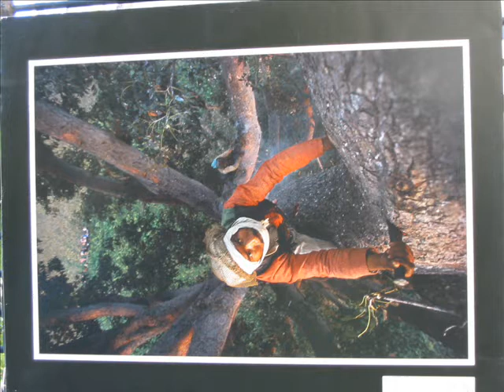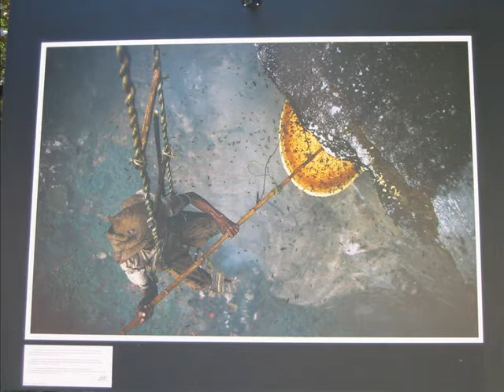Paris - Stadt der Liebe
Romantic Photos from Paris
made by IXUS 330